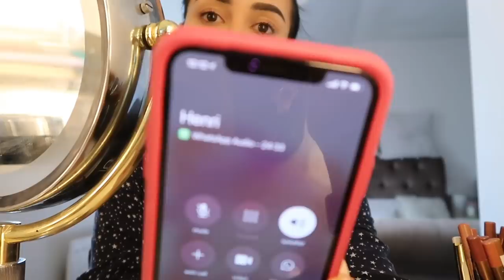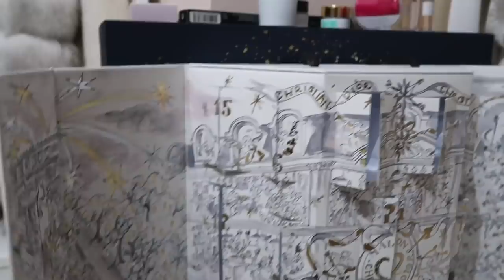New Items and My Sister Makes Me Go Turkey Shopping VLOGMAS23 | Tamara Kalinic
IN THIS VIDEO:
Christmas shopping, pedicure, opening new gifts (Retrofete, Fendi, Alexandre Vauthier) creating outfits for you guys and of course chit chat with my sister. Also, almost went for a turkey shopping, but I was saved by the bell (the shops were closed, yey!). So grateful for a days like this. Hope you will have fun white watching it.

Love,
Tamara xo